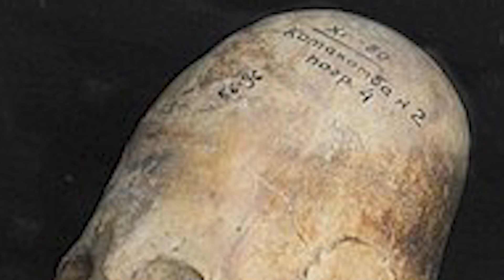Did The Ancient Inca's Have Secret Alien Knowledge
Imagine traversing the highlands of Peru and stumbling upon the ruins of Machu Picchu. Join us as we explore the ancient Inca site and unravel the mysteries behind its construction. From the precision of the buildings to the seamless integration with the mountain topography, could the Incas have possessed secret alien knowledge?